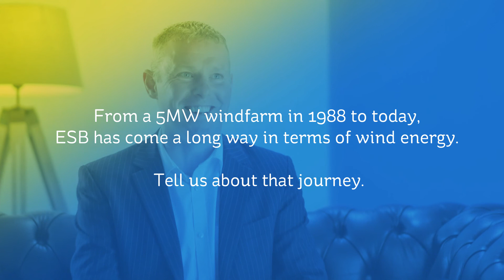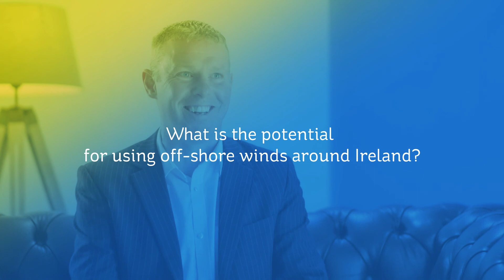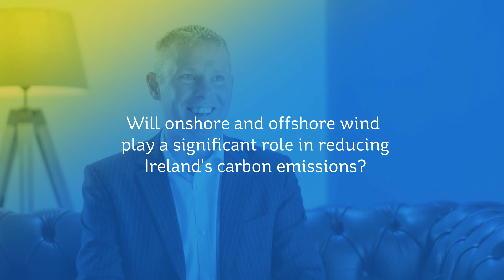ESB's investment in infrastructure: wind energy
John Kelly, Grousemount Project Manager, discusses the importance of onshore and offshore windfarms in achieving a zero-carbon emissions future.